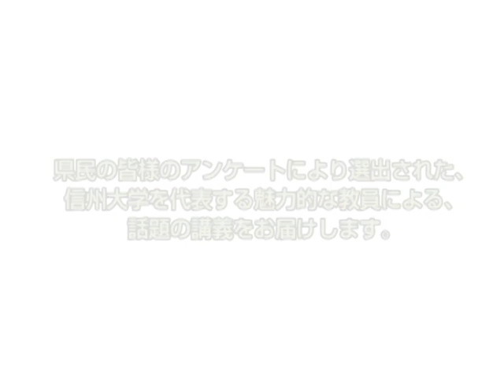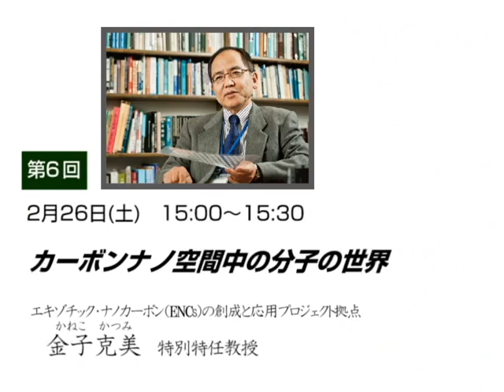【大学紹介】信州大学_H22放送公開講座予告動画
信州大学では、本学の教育、研究内容を広く公開することを目的として、平成11年から毎年放送公開講座を放送しています。平成23年1月22日（土）から全6回で放送開始されました、本講座の予告動画です。（テレビ放送は全て終了しました）